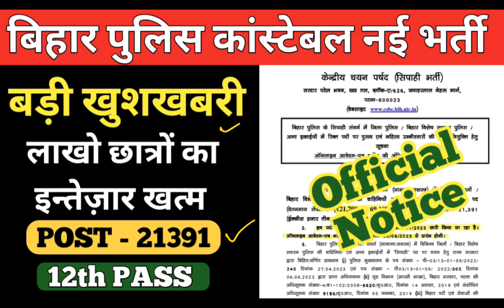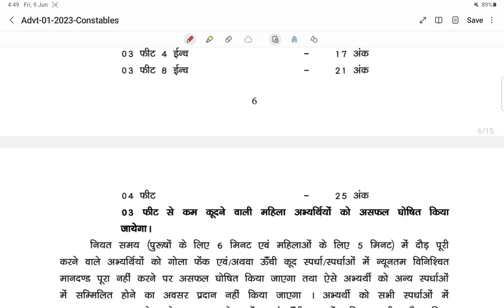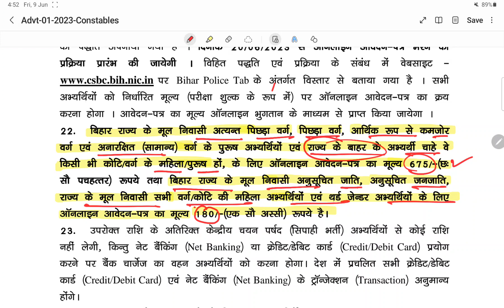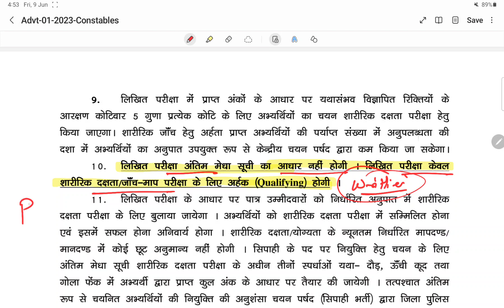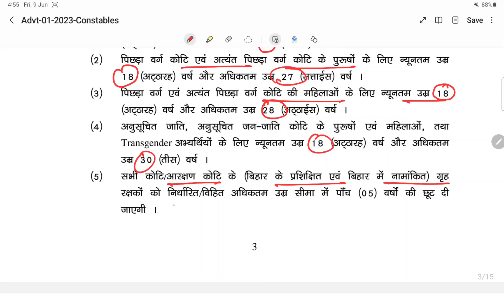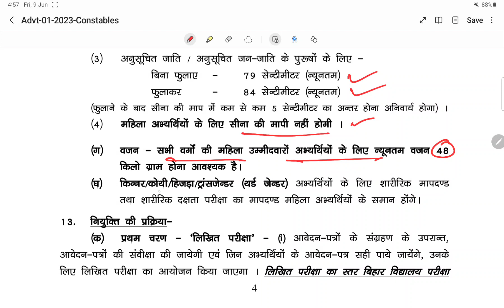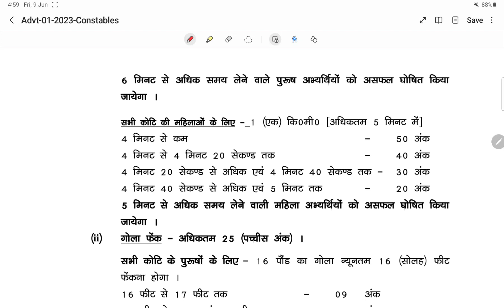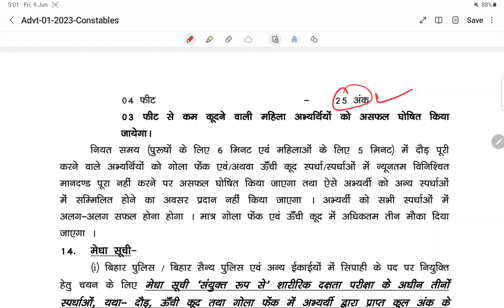बहुत बड़ी खुशखबरी | Bihar Police Constable New Vacancy 2023 Out | Age, Eligibility, Fees, Syllabus